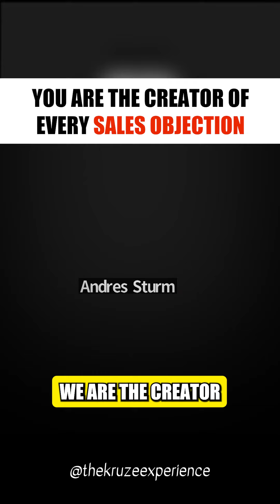You're The Creator of Your Own Life